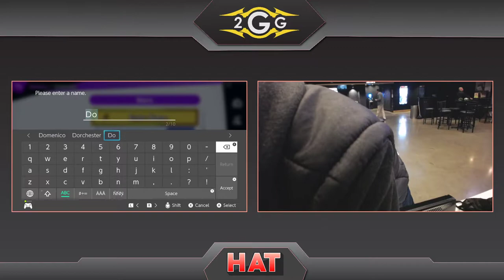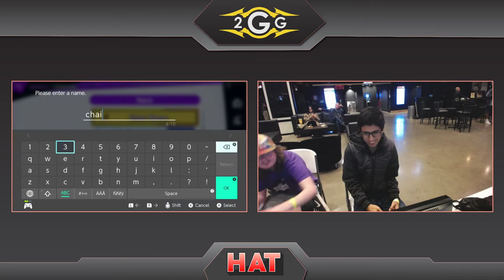HAT 102 - J.J. (Captain Falcon) Vs. USC | /shift/ (Joker) Winners Side - Smash Ultimate